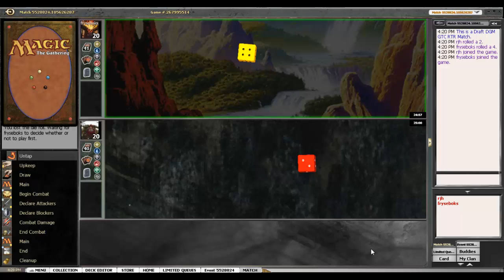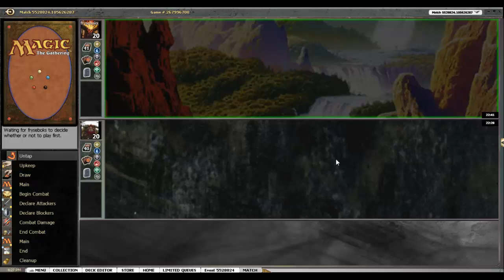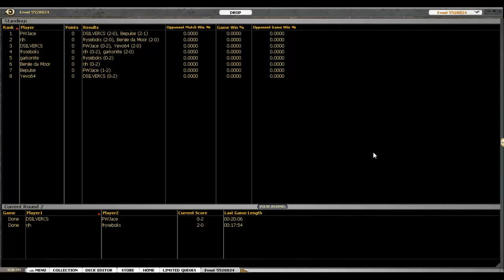DGR Draft #1 - Team Draft - Round 2